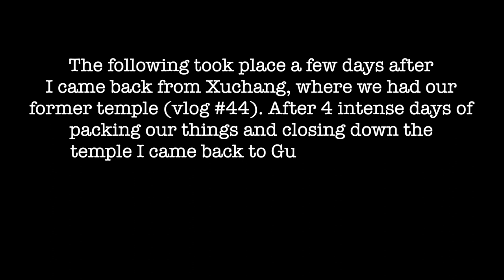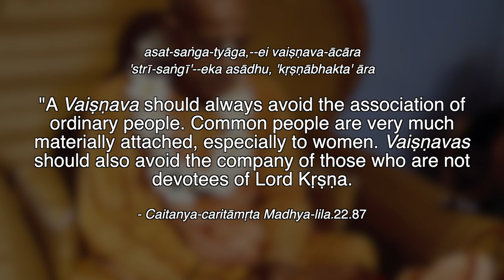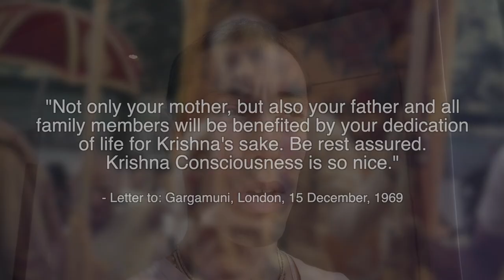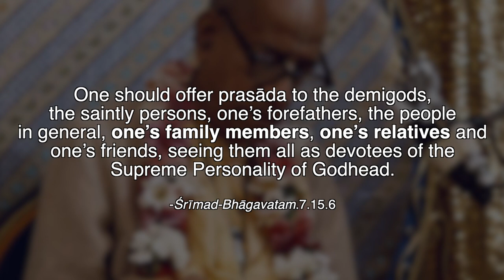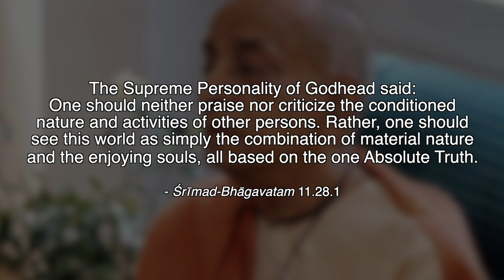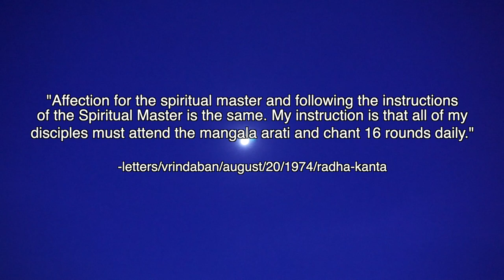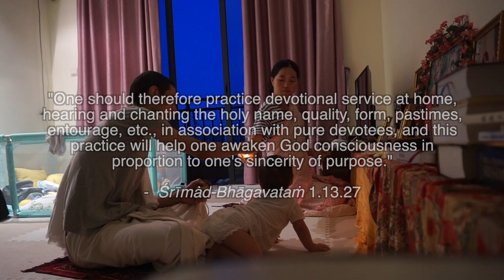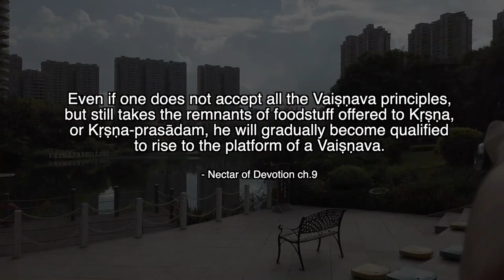How to Deal With Our Non Devotee Family - vlog #45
(Get special monthly vlogs for a small donation of 5$ a month)